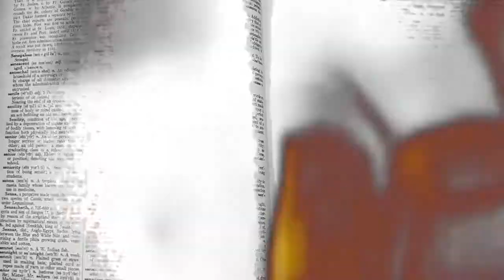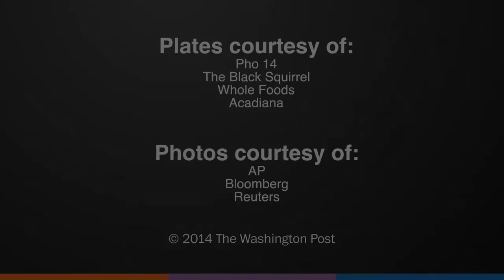Four new words you can eat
Merriam-Webster's annual list of new dictionary words has a culinary twist this year. PostTV samples four new words you can eat.